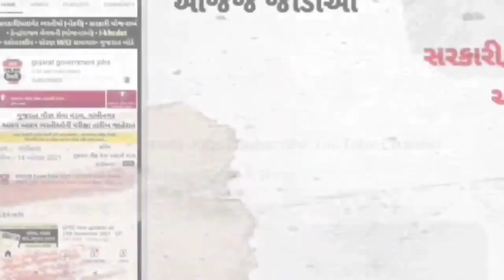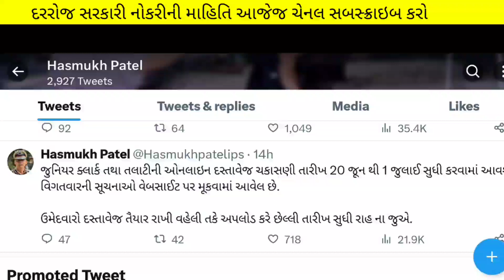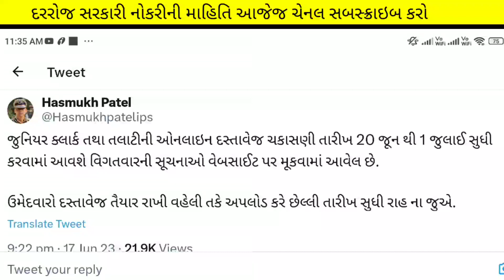Gpssb talati/junior clerk બાબત સવાર સવારમા આવતા Good News 🎉 | talati/clerk merit/result/cut off 2023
(કોડ : SIME100 )